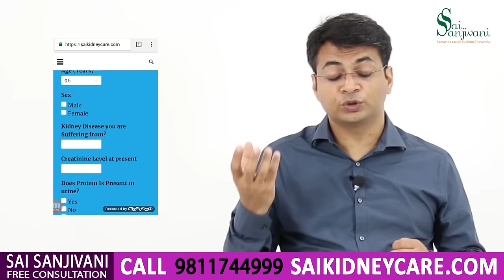Fruits to Eat In High Creatinine Patients suffering From Kidney Failure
This video tells about the fruits which are good for kidney failure patients to reduce creatinine level.

This video will help kidney failure patients to choose low-potassium fruits.

low_potassium fruits video helps kidney patients to select fruits which contains low potassium naturally. Potassium in a kidney patient can be fatal, as potassium gives power to muscle to move, if potassium gets accumulated in blood, it may cause heart attack.

Potassium is very significant mineral for the body. It helps to  regulate fluid balance, muscle contractions and nerve signalals. Healthy kidneys keep the right amount of potassium in your body. If there is high level of potassium, kidneys may not be able to remove it. As a result, high levels of potassium can build up in your blood.

A kidney failure patient should be limited to 2000 mg of potassium each day.To keep your potassium levels low, select fruits that are lower in potassium. Pineapple, apple, jamun, peach, pear, cherry, muskmelon, strawberry and watermelon  fall into this category. The serving size of these fruits is 1 cup a day.

Be sure to avoid banana, kiwi and citrus fruits as they are high in potassium. Exceptions are Pineapple and lemon. Just remember that you can eat high potassium fruits but in moderation. A large amount of potassium fruit can turn into a high potassium fruit. High levels of potassium can cause serious symptoms like irregular heartbeat or heart attack.